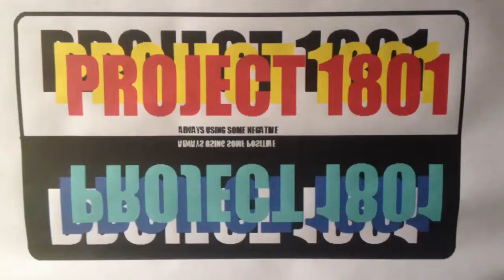Actuated neutralizer 94000 double tapped 2.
Pack-A-Punched AN-94 is a beastly thing to mess with, but with DT2 the 50 bullet extended magazine is splitting into 100 bullets. Truly a near LMG status. Rating 9 out of 10, buyable from the wall for ammunition and powerful overall. F A11 Z0M8135.